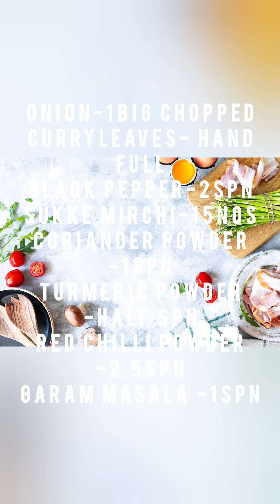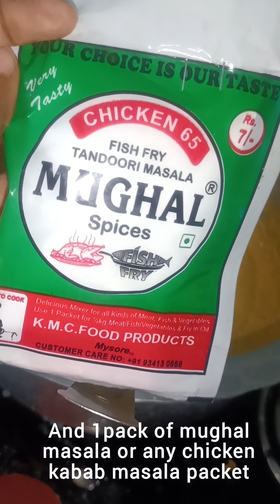Shadiyon wala chicken creamy tasty gravy masala/yummy wedding style chicken masala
Wedding style chicken gravy is a rich, creamy and flavorful sauce that is commonly served with Indian-style chicken dishes at weddings and other special occasions. It is typically made by cooking chicken broth with onions, tomatoes, and a blend of spices such as cumin, coriander, turmeric, and garam masala.

To make the gravy, the chicken is first cooked until tender and then added to the onion-tomato-spice mixture. The mixture is then simmered until the sauce thickens and the flavors blend together.

The resulting gravy is usually smooth and creamy in texture, with a slightly sweet and tangy taste. Some variations may also include cashew paste or cream for added richness and thickness. It is typically served over rice or with naan bread, and garnished with fresh cilantro or choFoodietrends